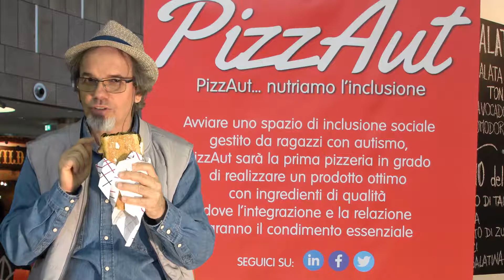Fuori di Zucca e PizzAut – Studio Gayatri Monza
Ero partito con l’idea di fare un piccolo spot in video, ma poi non ho resistito. Volevo rendere visibile il Progetto Pizzaut, e l’aiuto che sta ricevendo da Panini Durini, facendo in modo che il video rimanesse attuale anche in futuro, poiché PizzAut non finirà con l’apertura di una Pizzeria gestita da ragazzi autistici. Dopo la fatica per l’avviamento della Pizzeria occorreranno molti sacrifici per mantenerla in vita. Questo video, perciò, è molto più di un semplice spot. E’ un modo per capire, maggiormente in profondità, che l’esistenza è fatta di prospettive e che, per comprendere l’autismo, abbiamo la necessità di uscire dai nostri piccoli schemi. Occorrono nuovi codici per conoscere veramente chi appare diverso da noi.